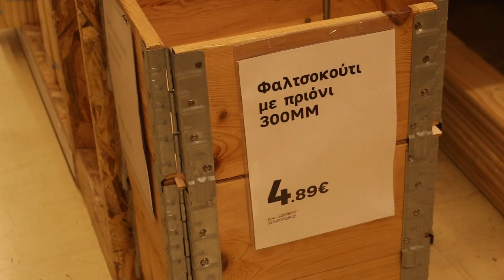σκιαδαρέσες- φτιάχνουμε το live μας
25/09 Θέατρο Ρεματιάς Χαλανδρίου 21¨00